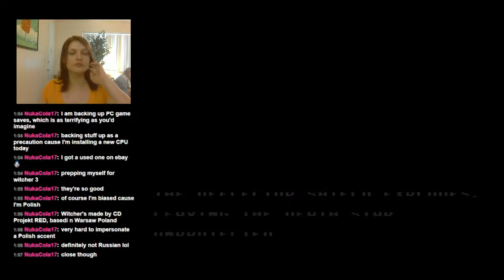Chewie... We're home. - Part 10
In honor of the second trailer releasing for Star Wars Episode VII: The Force Awakens, I decided to play through my favorite Star Wars game, Super Star Wars: Return of the Jedi.